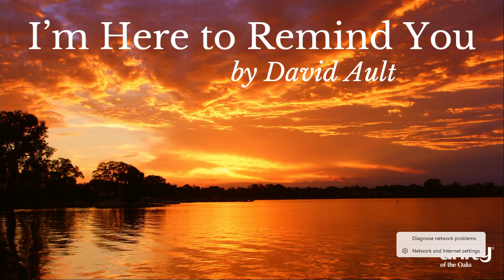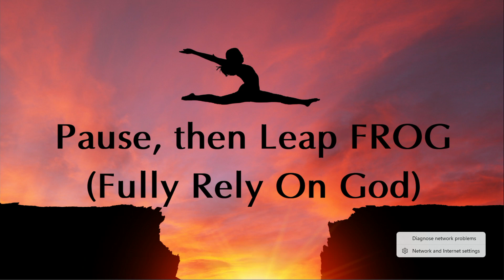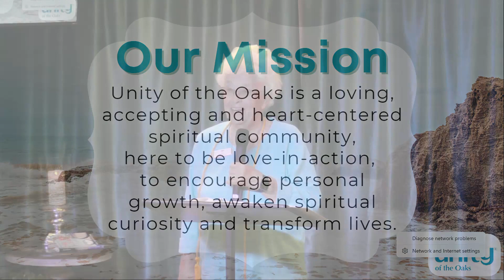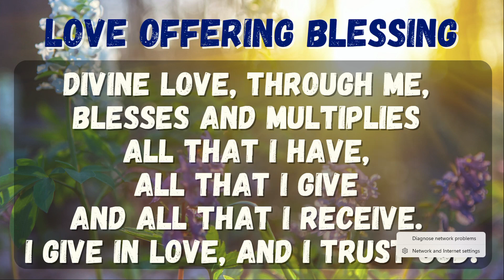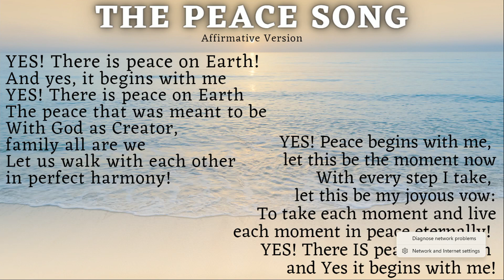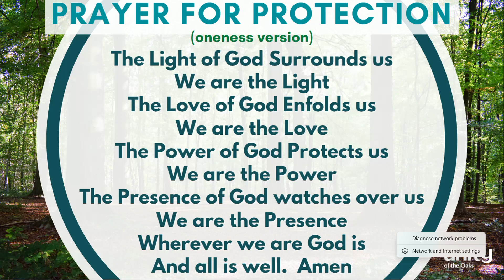02/25/24~Sunday Service~Rev Sherry Hursey: The Game of Leap Frog and How To Play It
For Rev Sherry’s first Sunday talk as the new Minister for Unity of the Oaks, she will share her gratitude for this new adventure, some important moments along her spiritual journey with Unity and tools that have helped her turn challenges into opportunities.

To donate to this ministry, text the word “Give” to 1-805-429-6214 or visit our
Thank you for supporting our spiritual community!

Daily Word magazine is copywritten and is used with permission by Unity Publishing.